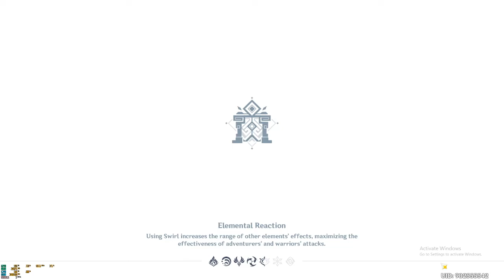Genshin Impact PC | Episode 65 - Free2Play Gameplay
TW-HK-MO server, full F2P.

System Specs:

i5 8600K
16GB RAM